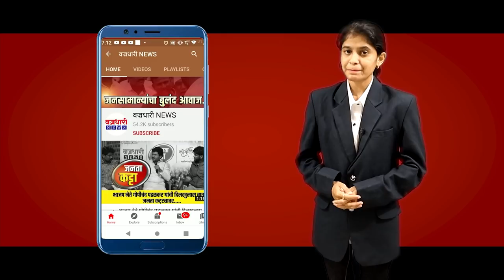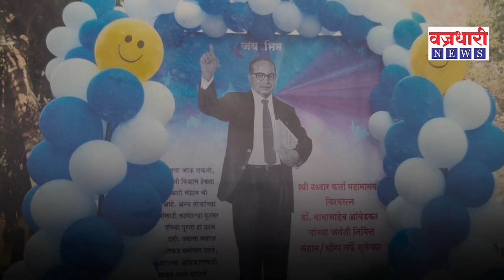मिरजेतील वेश्या महिलांचा डॉ बाबासाहेब आंबेडकर जयंती साजरी करण्यासाठीचा संघर्ष